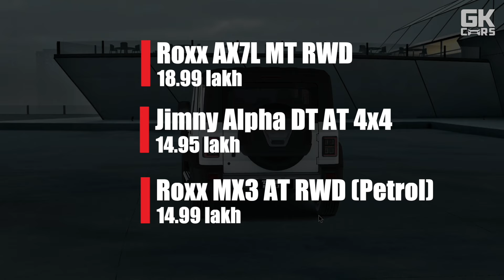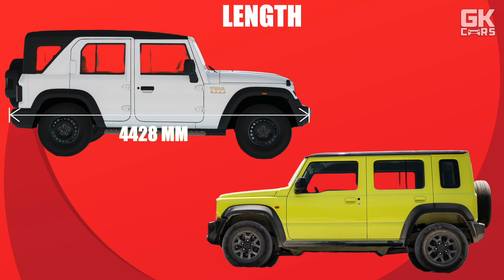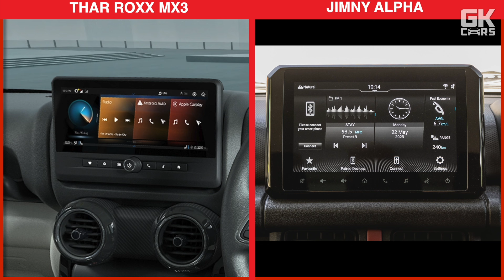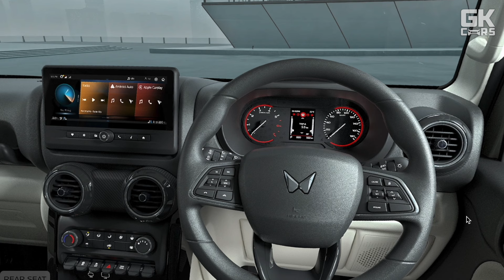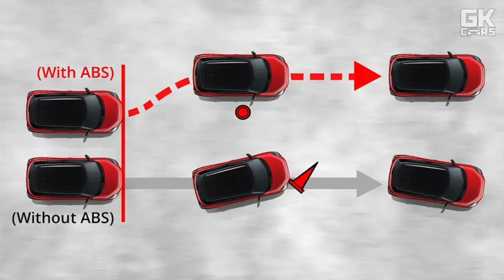Thar Roxx VS Jimny | Mahindra Thar Roxx MX3 Vs Maruti suzuki Jimny Alpha | Which is better suv?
New suv named mahindra thar roxx also known as thar 5-door suv launched recently and it is going to compete against many suvs, so we have done in depth comparison between mahindra thar roxx and maruti suzuki jimny 5-door, where we will compare both cars' interior, exterior, safety features, engines and much more.

Thar Roxx 2024 VS Jimny 2024
Thar Roxx vs Jimny
Thar Roxx 5-Door vs Jimny 5-Door
Thar MX3 vs Jimny Alpha
New Thar vs New Jimny

00:00 Introduction
01:04 Dimensions
02:21 Engines
03:30 Exterior
04:39 Interior
05:42 Safety
06:25 Conclusion